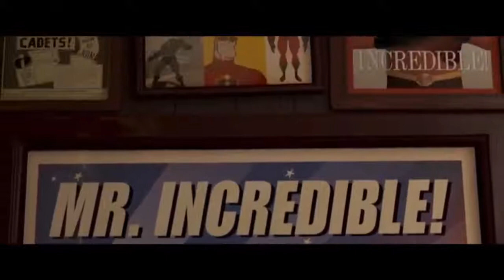The Incredibles ‘2004’ vs Incredibles 2 ‘2018’ Trailer 2018 Disney HD